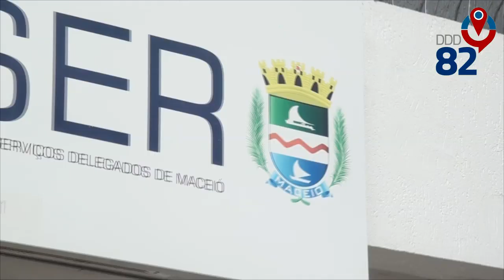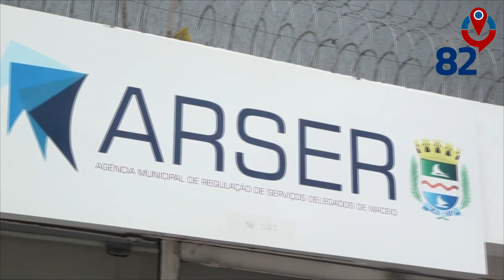Site DDD82 | Licitação para a contratação de serviços de gestão energética | Maceió AL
Repórter @alexandrepradooficial
Imagens: Adriano Lima